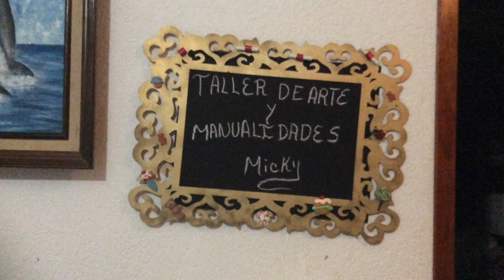CONSOMÉ DE CAMARON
La receta perfecta para crear un consomé de Camarón